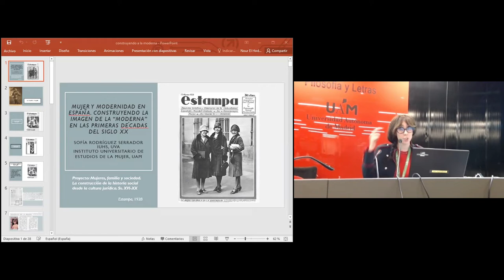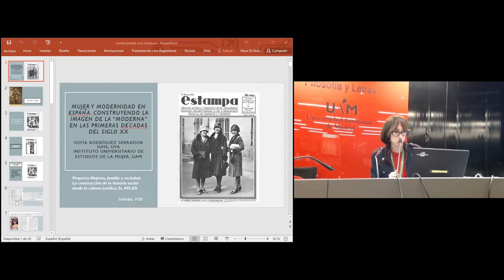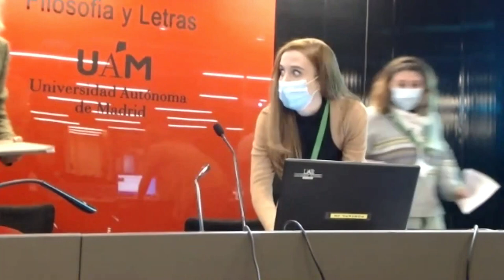Sofía Rodríguez Serrador, Universidad de Valladolid, Universidad Autónoma de Madrid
Mujer y modernidad en España. Construyendo la imagen de la “moderna” en las primeras décadas del siglo XX